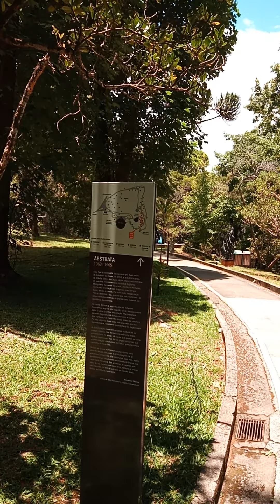No museu Felicia Leirner